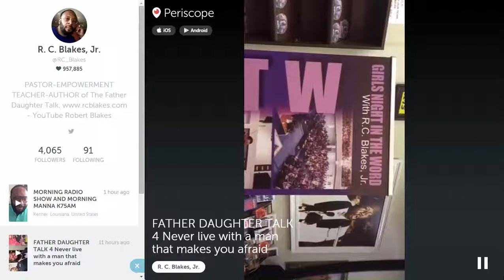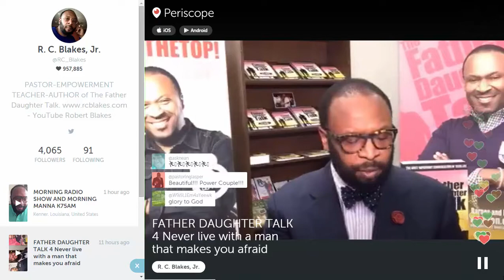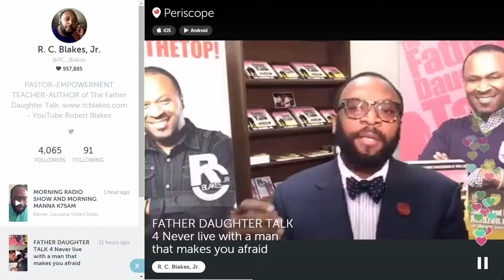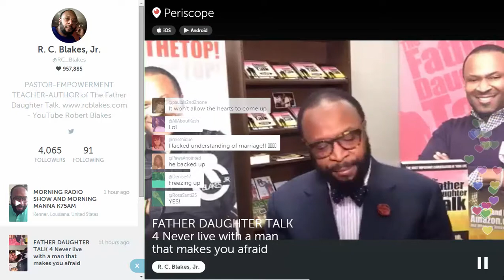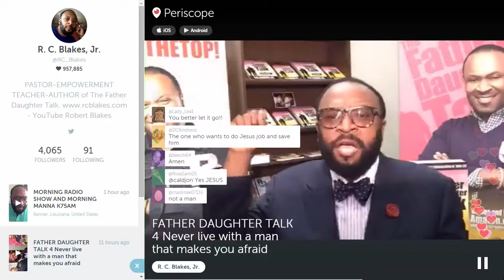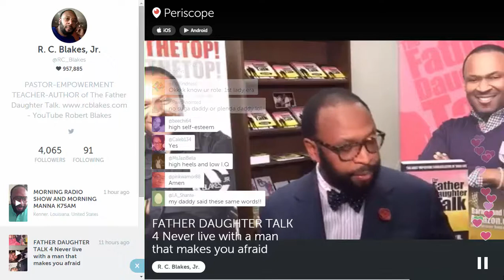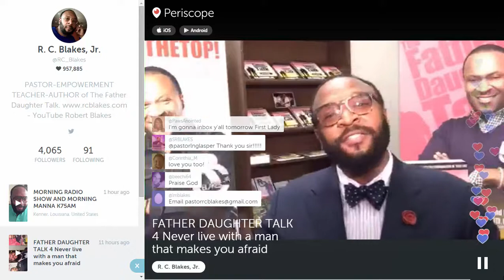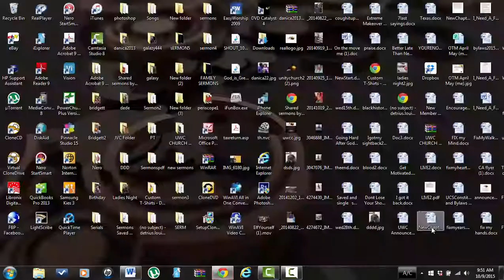The Father Daughter Talk Part 4- RC Blakes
Excerpts from the book The Father Daughter Talk-by Pastor RC Blakes as shared on Periscope.